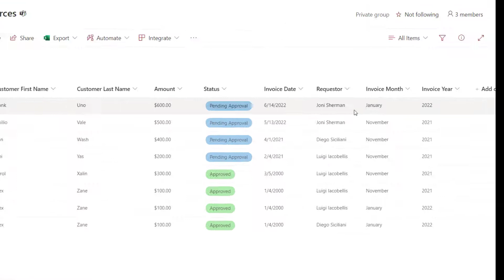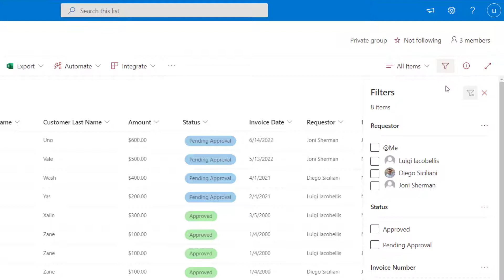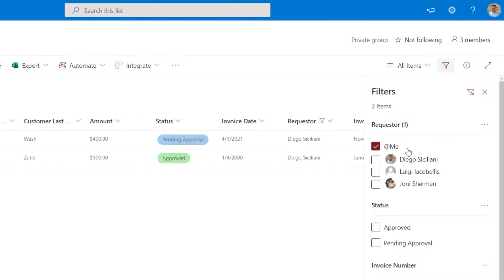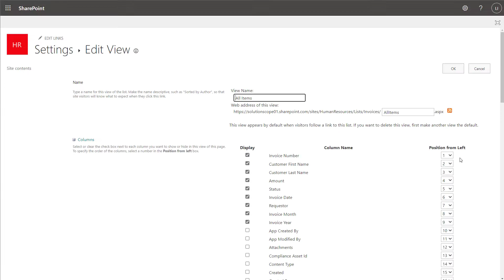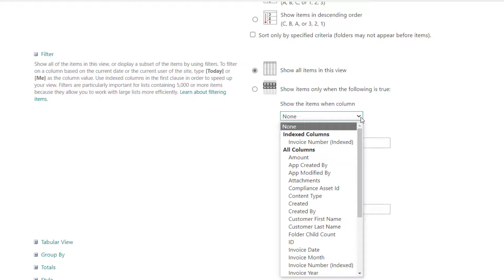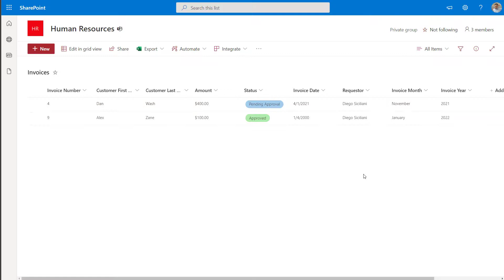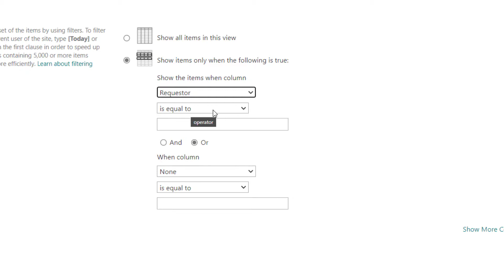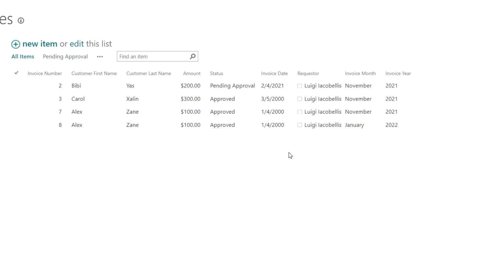How To Filter a SharePoint List By Current User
This SharePoint tutorial will show you how to filter a SharePoint list by the current user accessing the list. Specifically, this tutorial will show you how to implement a filter on a SharePoint Online list that will filter the list of items to display only those where a person or group column is populated with the current user accessing the list. This is specifically useful where you have a large list of items in a SharePoint list and you only want users to be able to view their items. This tutorial will show you how to filter the SharePoint list to the current user using the filter pane in the SharePoint Online modern experience. It will also show you how to filter the SharePoint list to the current user by modifying or creating a view. Lastly, it will also show you how to filter a SharePoint list by the current user or group when working in the classic SharePoint Online experience.

GET YOUR FREE COPY OF MY THREE SHAREPOINT TIPS TO SUPERCHARGE YOUR PRODUCTIVITY

Timeline
0:00 – Start
1:50 – Filter a SharePoint list to current user from filter pane in modern SharePoint experience
3:40 – Filter a SharePoint list to current user by creating or modifying a view in modern SharePoint experience
6:10 – Filter a SharePoint list to current user by creating or modifying a view in classic SharePoint experience

❓Have a question❓ 📢 Want to promote your product or service on my channel or newsletter 📢 🎓 Looking for coaching or training 🎓 If so, get in touch 📧 with me here 🔗

📧 PRODUCTS THAT I USE TO CREATE MY YOUTUBE VIDEOS:
⭐ Amazon StoreFront
⭐USB Microphone - Yeti X
⭐ Web Cam -Dell UltraSharp HDR 4K
⭐ Laptop - Dell XPS 9510
⭐ Monitor - Dell Curved 4K UHD
⭐ Mouse-Keyboard - Dell Premier Multi-Device
⭐ Lighting Kit - LimoStudio 700W Series